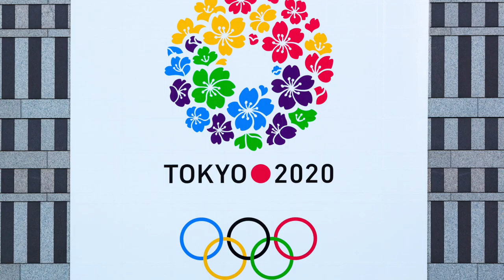Podcast 22 Sportsnomics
El nuevo contrato de LaLiga que pone fin a su relación de 23 años con Nike; la participación de Google como sponsor de Tokyo 2020; la sanción del TAS al AC Milán; la apuesta de la NBA por la Realidad Virtual y Aumentada; la extensión de contrato del PSG con Nike.

Entérate a detalle del movimiento semanal de la industria deportiva con el podcast de Sportsnomics.